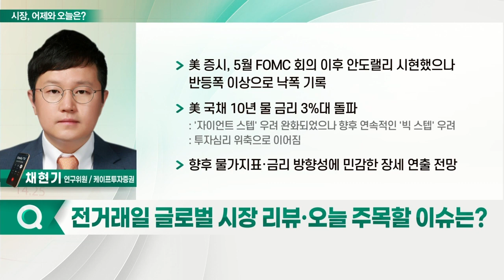美 증시, 5월 FOMC 회의 이후 반등폭 이상으로 낙폭 기록_시장, 어제와 오늘 (20220506)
- 美 증시, 5월 FOMC 회의 이후 안도랠리 시현했으나 반등폭 이상으로 낙폭 기록
- 美 국채 10년 물 금리 3%대 돌파
- 향후 물가지표·금리 방향성에 민감한 장세 연출 전망